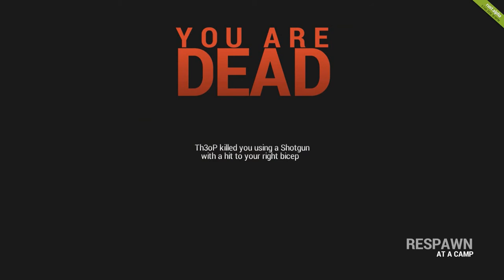lethalvortex & Turnip Play Rust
Short Video of some stuff that happend in rust